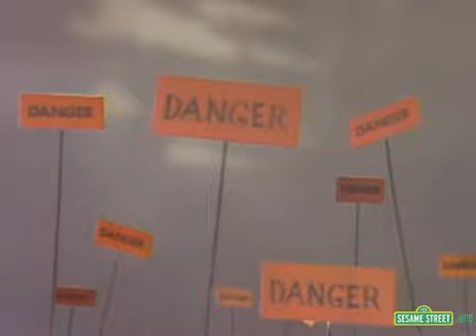Classic Sesame Street Danger